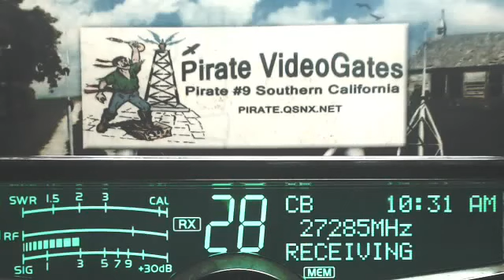RadioMan 445 MS, Pirate 9 CA, FootStomper 97, 55 GA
welcome to andrew harrison channel